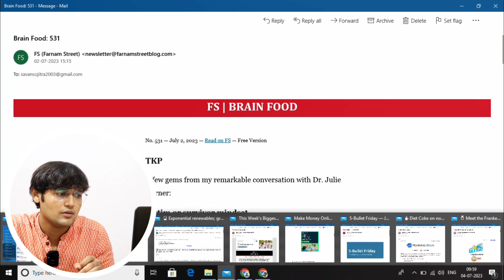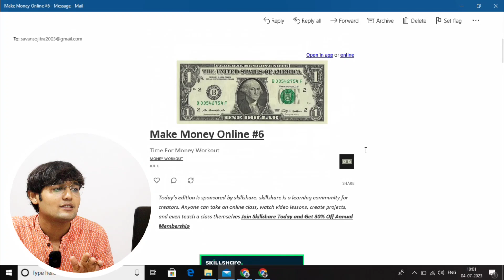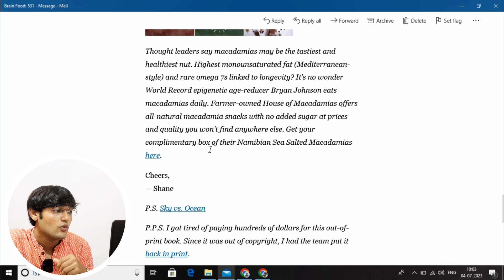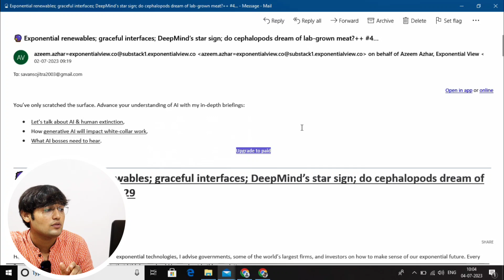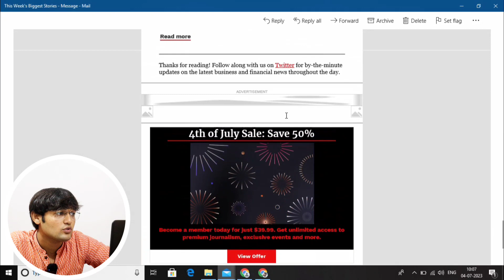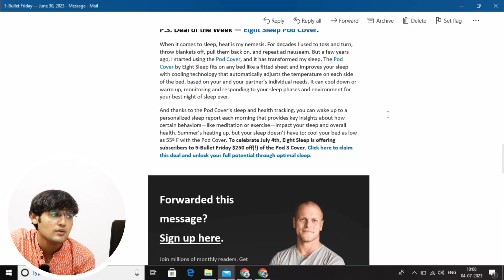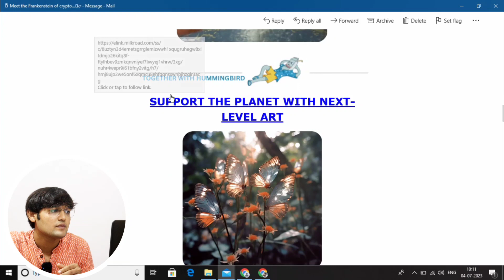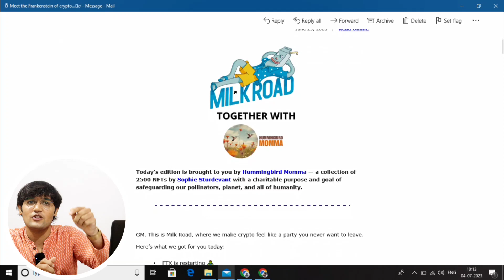How Newsletters Make Money || 7 Income Sources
(Free acess of pehlabusiness club and 10kmember community)

for add in club and community

💫Search Tags 💫
how to become rich
how to become millionare
millionare lifestyle
Entrepreneur lifestyle
businessman lifestyle
how to make 1million
how to make 10million
sandeep maheswari
sandeep maheswari business ideas
sandeep maheswari entrepreneurship
sandeep maheswari business
business casestudy
startupcasestudy
make money online
business podcast
business podcast 2023
business  inspiration
how to start online business
unique online business
unique online business
Business ideas 2023
online business ideas from Scratch
how to start online business in 2023